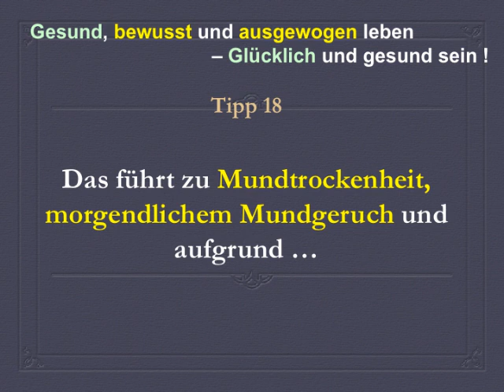Die besten Tipps gegen Sodbrennen (18/55)